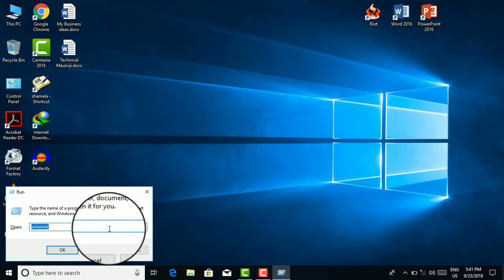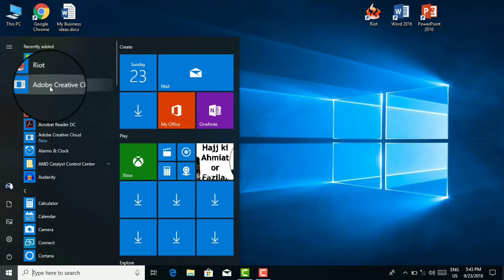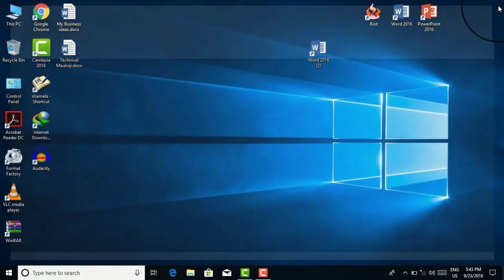MS Word 2016 Tutorial for beginner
MS Word 2016 Tutorial for beginners | how to open, ms word 2016, Day-1
MS Word 2016 Tutorial in Urdu | How to open, ms word 2016, 5 tips | Day-1

Microsoft office 2016 Open Tips and Tricks for beginners Students and teachers and people
Microsoft office 2016 full course in Urdu language
Today First day
Tips how to open
ms word 2016
Simple tips
and Shortcuts keys

About the Microsoft Word 2016

Microsoft Word 2016 is the word-processing portion of Microsoft's newly updated Microsoft Office suite of productivity programs. It provides several new features and improvements to existing features. Most notably, it allows users to view and edit PDF documents as if they had natively been made in Word itself.

Better across the board

Of course, Microsoft Word 2016 provides more than that. It provides a new-fangled "Read Mode" that, while subtle, cleans up the menus when you activate it to provide more screen space for better reading. Less subtle is its seamless compatibility with Microsoft's OneDrive storage space: you can even collaborate on documents with other users in real-time. That said, the usefulness of PDF compatibility cannot be overstated. It means that those working with PDFs (outside perhaps of publishing) do not have to learn or own separate apps.

A plan for a better Office

For home users Microsoft Word 2016 (and Office 2016 in general) is good, but its benefits are biggest for medium and large businesses. PDF compatibility can help cut down on the cost of licenses for other software, Read Mode improves its overall usability in reading-heavy jobs or during reading-heavy periods of time, and it is easy enough to adapt to that it does not create much overhead. Finally, on the official Microsoft Word website you will find more information around this program.